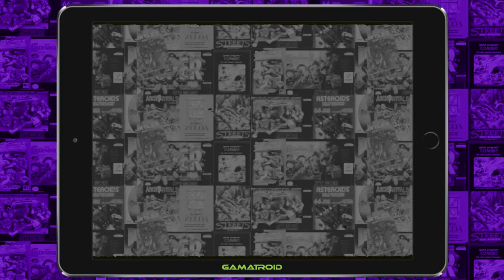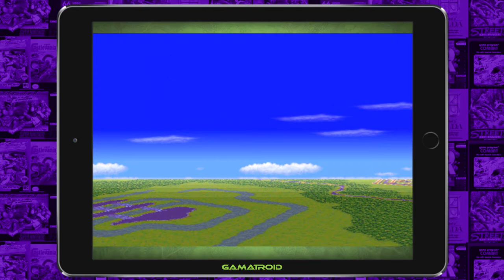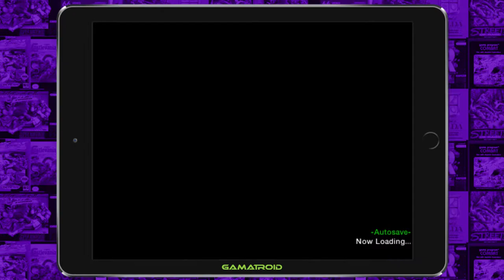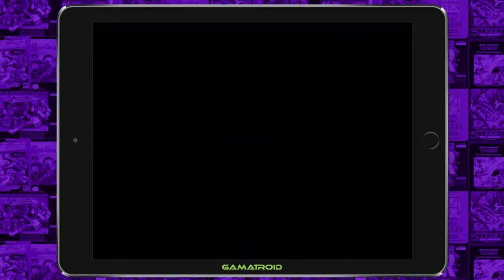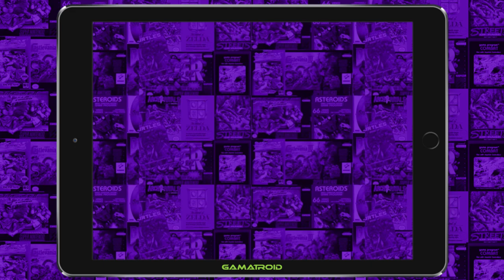Secret of Mana (iOS) playthrough - part 1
Playthrough of The Secret of Mana for iOS, captured on iPad Air.

All gameplay captured by Gamatroid.

Intro & Outro music:
Neon Mainframe by Rockin’ For Decades